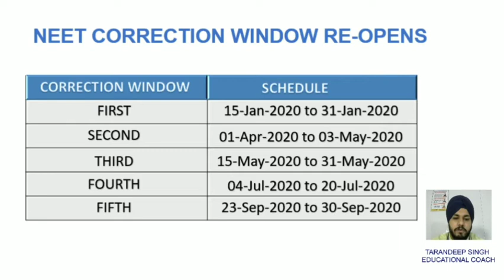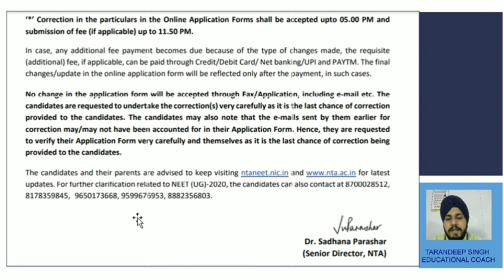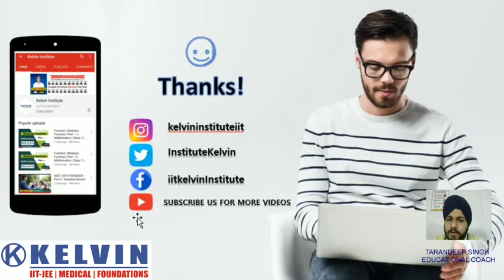NEET-2020 Correction Window Re-opens - KELVIN INSTITUTE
The correction window for NEET 2020 application forms is now live. The window will remain active up to 30th September (5 pm).

NEET 2020 application form correction window can be used by only those candidates who had submitted the application in time. Candidates can edit/delete information in their NEET application form and also make changes to the uploaded documents.